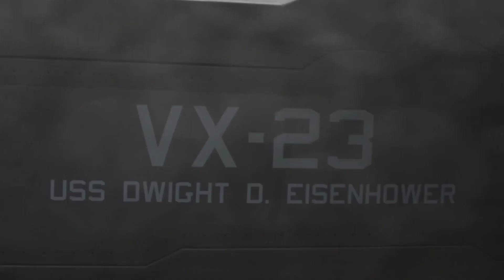Why Fighter Jets Can Be Too Unstable